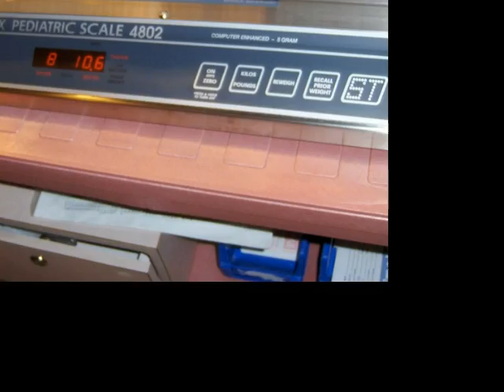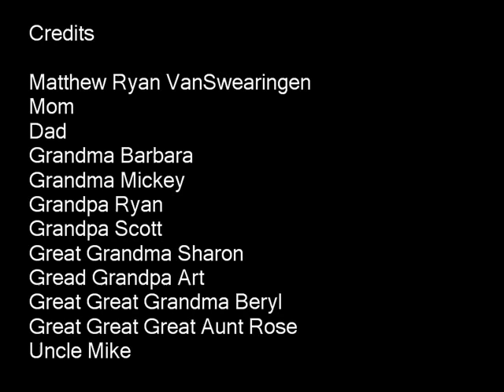TimVanSwearingen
This is a brief look at the life of Matthew Ryan VanSwearingen, my 8 month old son.